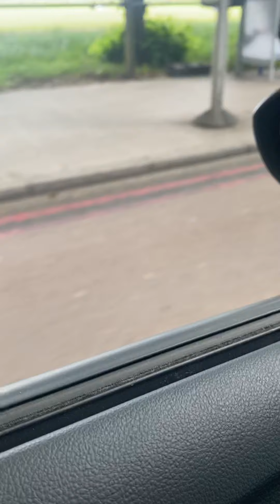Streets of London#🇬🇧